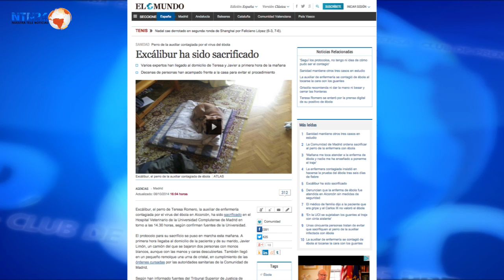¿Debió sacrificarse a Excálibur?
Sobre el sacrificio en España de la mascota de una enfermera contagiada de ébola opinan en Club de Prensa de NTN24 un investigador del Cato Institute, y los corresponsales de El Mundo de Madrid y La Nación de Buenos Aires.